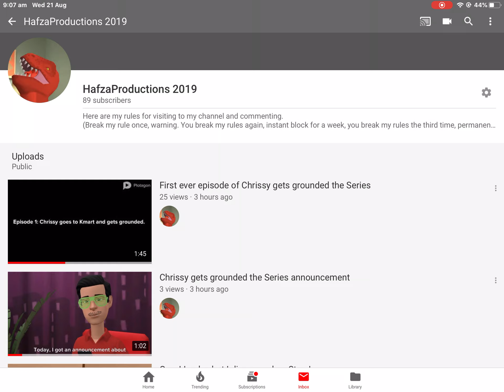Guys, I'm almost to 100 subs :)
I can't believe it! Just 11 more subs! Thanks to everyone who supported me!